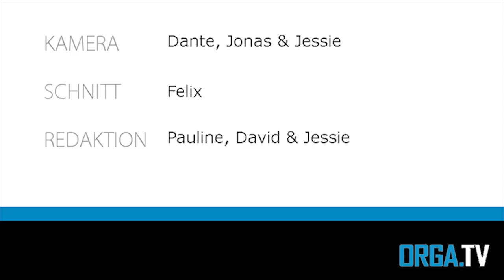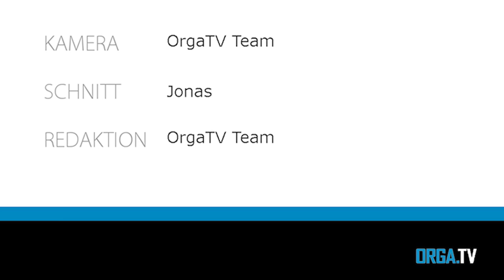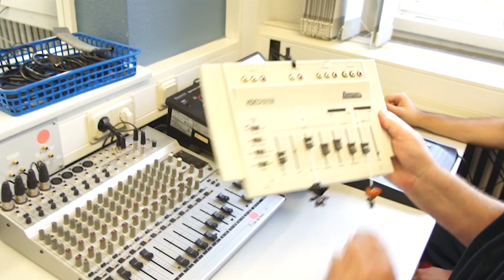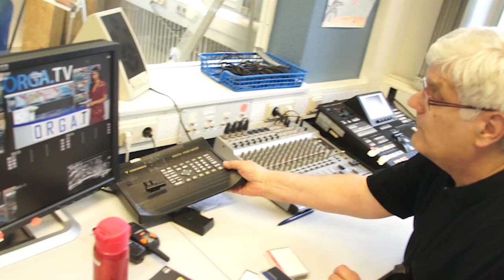OrgaTV Sendung vom 18.07.2018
Unser Live-Gast für die letzte Sendung OrgaTv nach 20 Jahren war Professor Scholz.